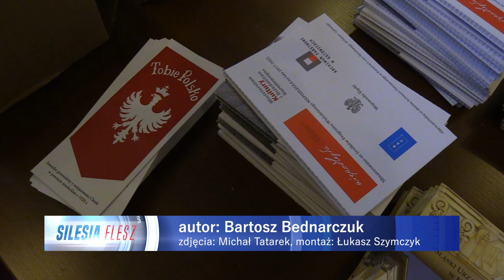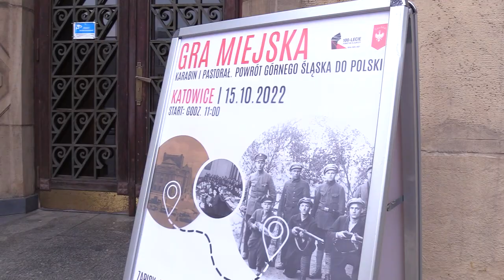Gra miejska w Katowicach 15.10.2022